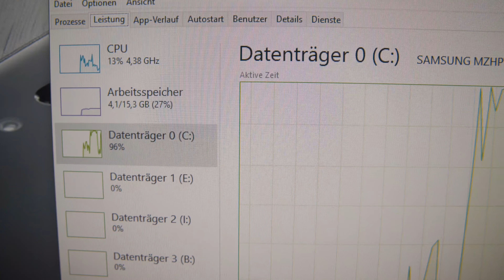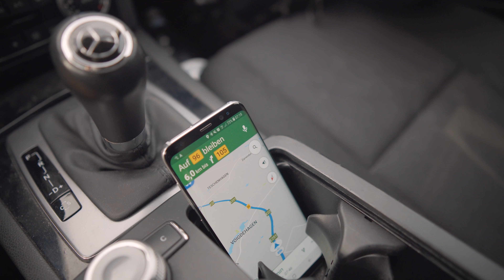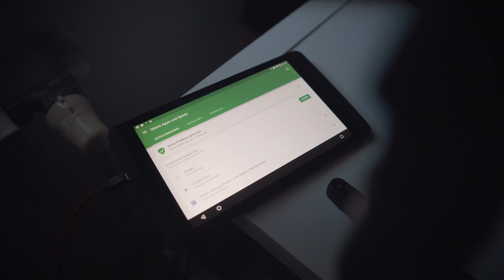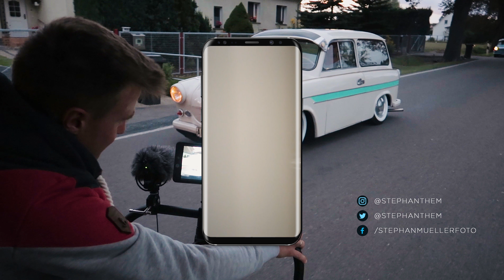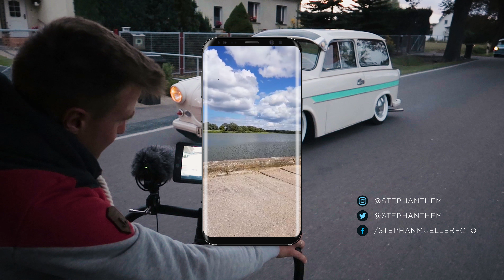VLOG #73 | ROLLING SHOTS | OZEANEUM STRALSUND | 32 GB RAM UPGRADE | SUND KERAMIK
Mal wieder ein VLOG ohne Gequatsche. Ich bin derzeit einfach zu viel zu viel unterwegs.

Galaxy S8 mockup and vector model. Designed and executed by Chaudary Umair

Mein Video-Equipment:*